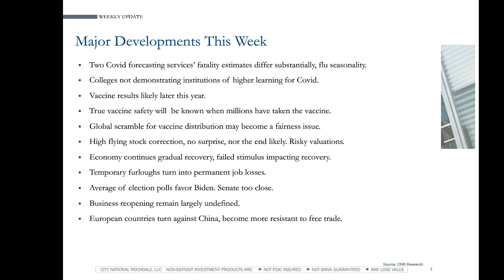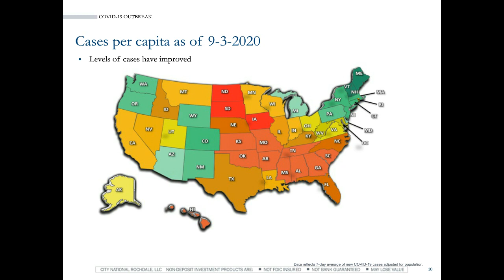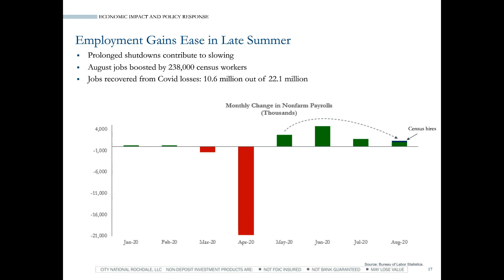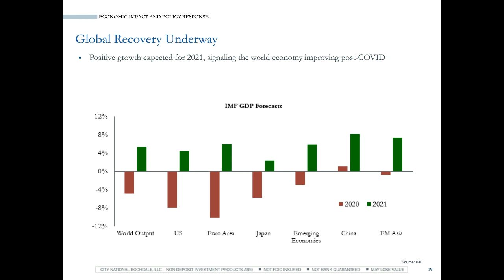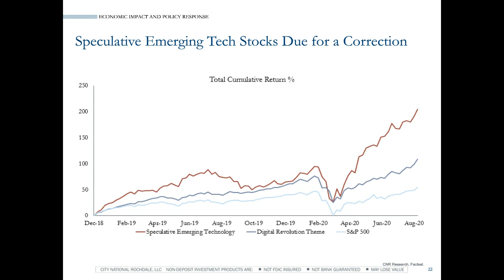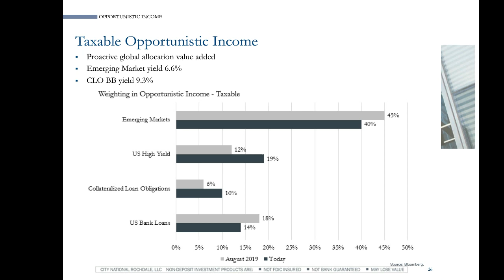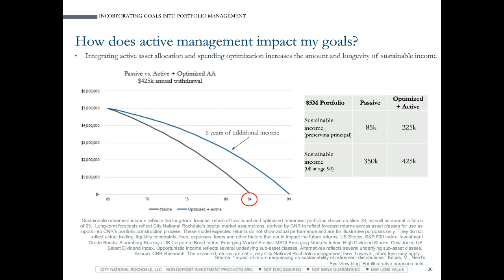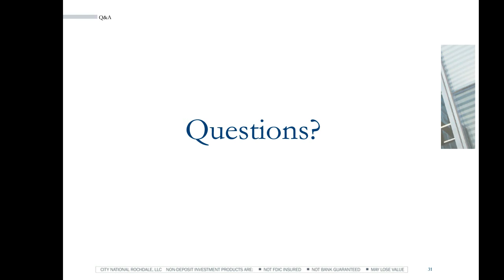Market Update: September 9, 2020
Given the ongoing uncertainties of our current times, we invite you to join us for our weekly webinar to hear our latest thoughts on how the markets and economy are reacting to the COVID-19 pandemic. We will also continue coverage of the 2020 elections to keep you informed on latest trends and what those could mean for investors.

Listen in to hear from CEO Garrett D'Alessandro, CIO Tom Galvin, Senior Portfolio Manager Lindsey Cook and Portfolio Manager Rachael Crane as they discuss the latest developments and insights on what's ahead for the economy and markets.